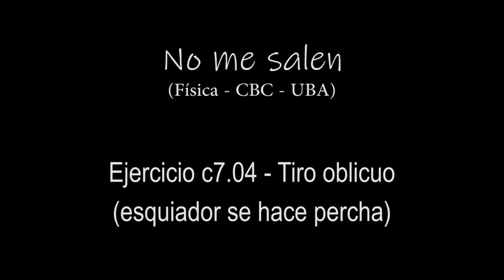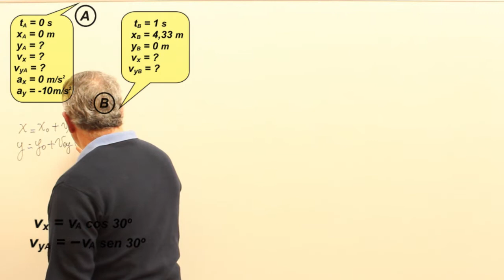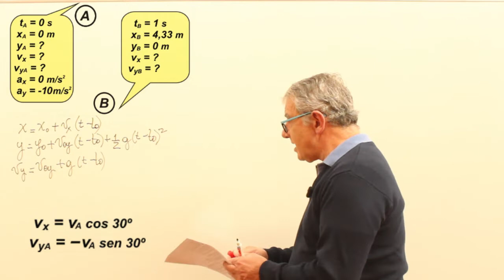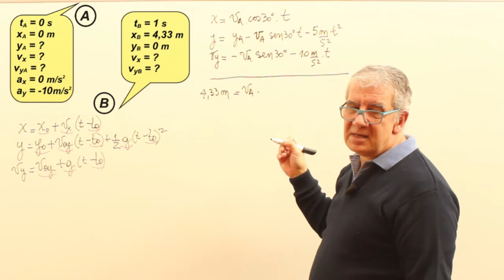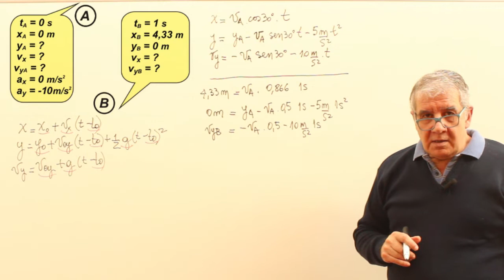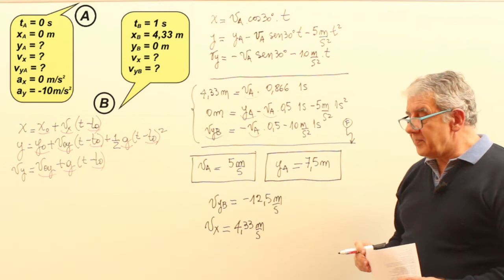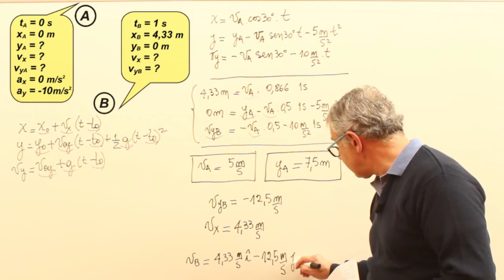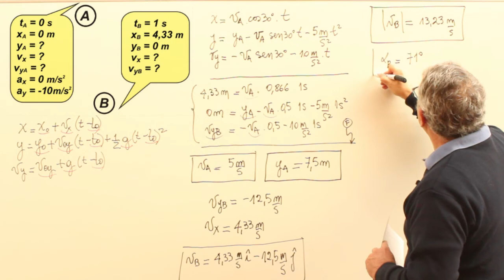Ejercicio c5.04 - Tiro Oblicuo (esquiador se hace percha)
Física, cinemática, Tiro oblicuo. Nivel secundario y universitario. Complemento del curso de Física del CBC, UBA. El contenido de este video se corresponde con la versión escrita disponible en: